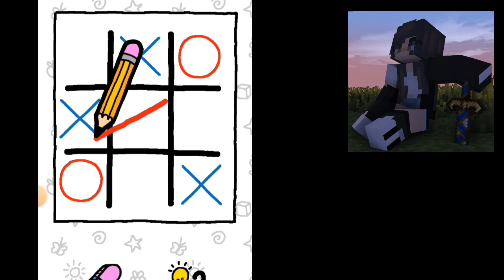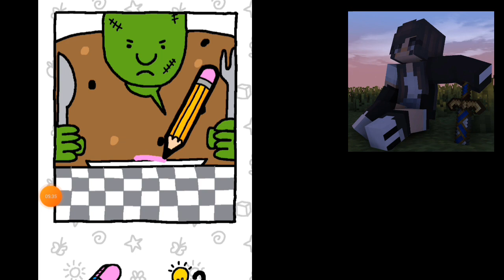can you save her fromse just draw